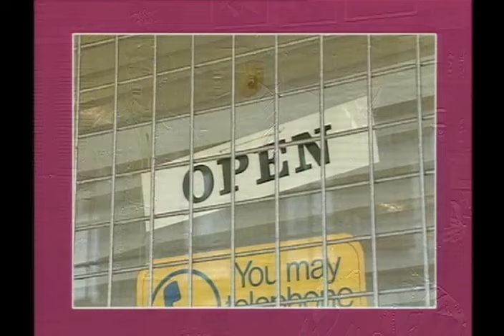Desmond's S04E11 (Go with the Flo)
Florence, Matthew's sister arrives again, But this time when she leaves Matthew will be going with her. To take over the family business. Does he want to go ?